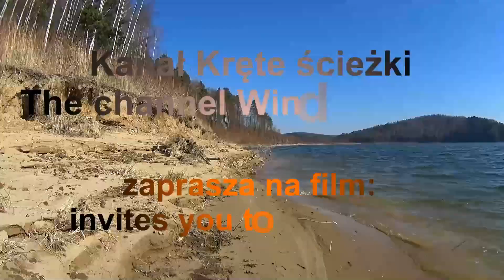18 Zabrzański Festiwal Orkiestr Dętych. Orkiestra Górnicza „Halemba” dyrygent Piotr Szczygioł.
18 Zabrzański Festiwal Orkiestr Dętych. Orkiestra Górnicza „Halemba” dyrygent Piotr Szczygioł. Zabrze. Śląskie.
Górny Śląsk to wyjątkowy region związany z węglem, a jak węgiel to i orkiestry górnicze. Na Śląsku znajdziecie moc atrakcji, takich jak na przykład podziemne trasy turystyczne Sztolni Królowa Luiza czy Kopalni Guido. To tu żyją ludzie którzy kochają muzykę swojego regionu.
Zapraszam na pierwszą część z 18 Zabrzańskiego Festiwalu Orkiestr Dętych im. Edwarda E. Czernego.
Festiwal odbył się w niedzielę 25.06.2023r w Zabrzu.
Orkiestra Górnicza „Halemba” zagrała na Placu Wolności.